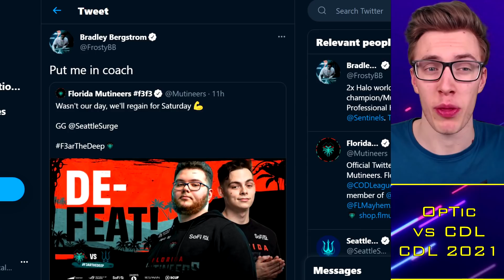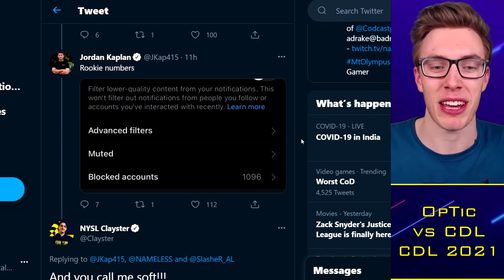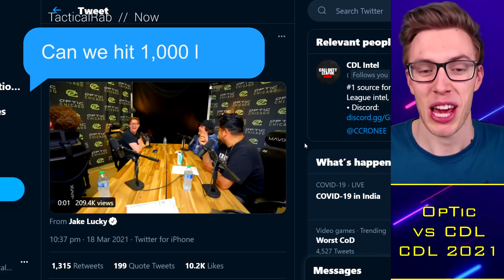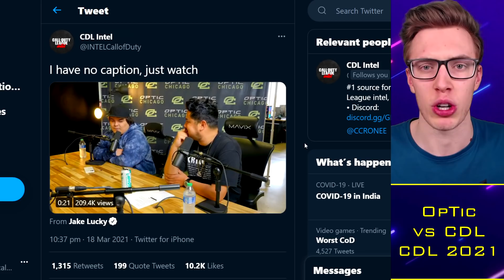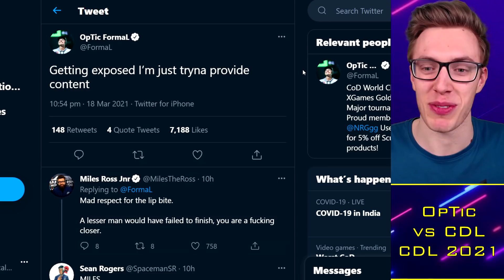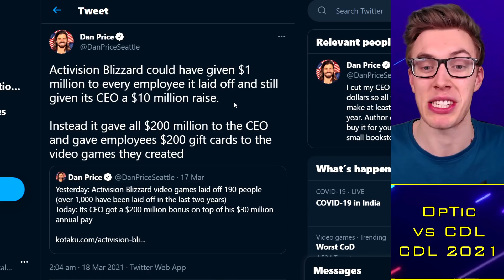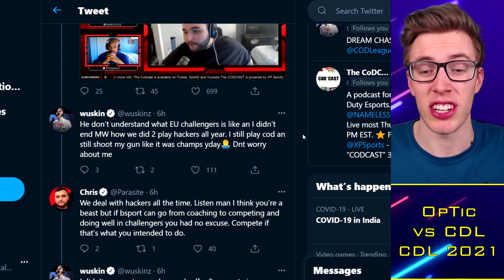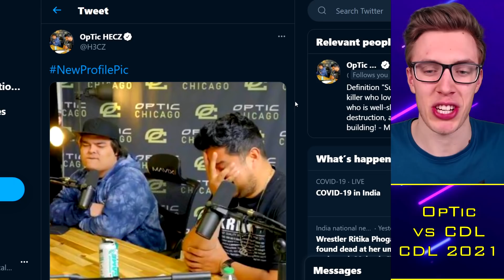OpTic SLAM "No Privacy" as Formal EXPOSES Himself?!. Crimsix FINED? 👀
TacticalRab, Tactical Rab, CoD Esports News, CDL Competitive, Formal EXPOSES Himself as OpTic SLAM "Thirsty" CDL?!. Crimsix FINED? 👀

CDL 2021 Confirmed Teams:
OpTic Chicago: Scump / Formal / Dashy / Envoy (General)
LA Thieves: TJHaLy / Temp / Kenny / SlasheR (Drazah)
Dallas Empire: Crimsix / Huke / Shotzzy / ILLey (FeLo)
Atlanta FaZe: Simp / aBeZy / Cellium / Arcitys (Sibilants)
Minnesota Rokkr: Priestahh / Attach / MajorManiak / Accuracy
Seattle Surge: Prestinni / Loony / Gunless / Octane
Toronto Ultra: CleanX / Bance / Cammy / Insight (Methodz)
London Royal Ravens: Dylan / Zed / Parasite / Seany (Zer0 / Afro / Alexx)
LA Guerrillas: Apathy / Vivid / Silly / Assault (Chino / MentaL)
NY Subliners: Diamondcon / Asim / Mack / Clayster (HyDra)
Florida Mutineers: Neptune / Slacked / Owakening / Skyz (Havok)
Paris Legion: Classic / Skrapz / Fire / Aqua